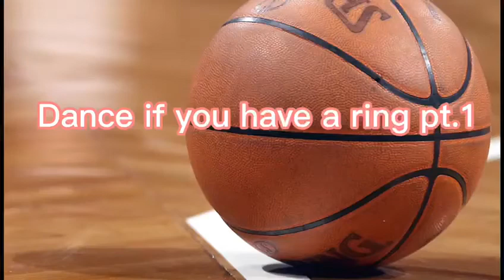Dance if you have a ring pt 1 NBA @NBA